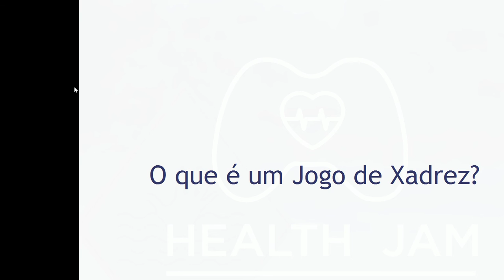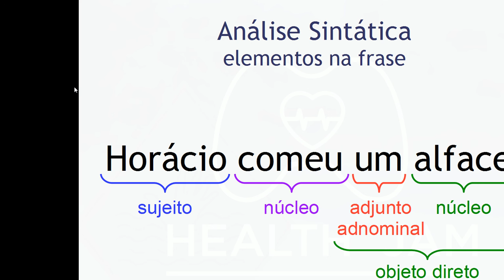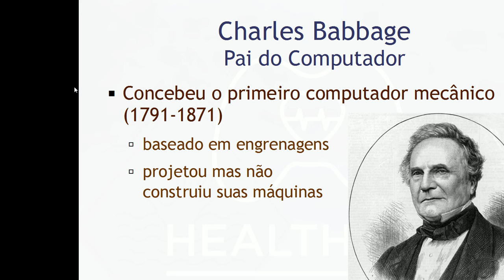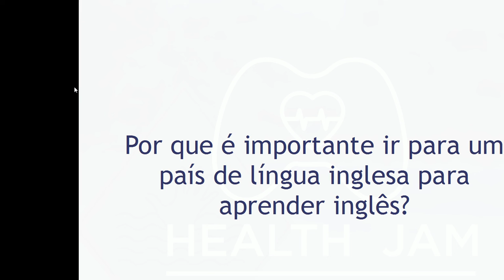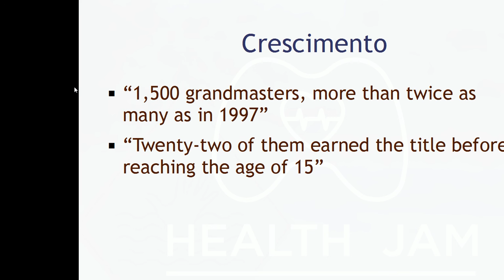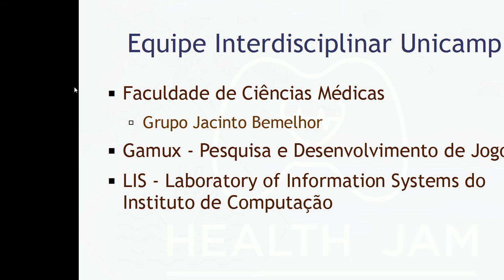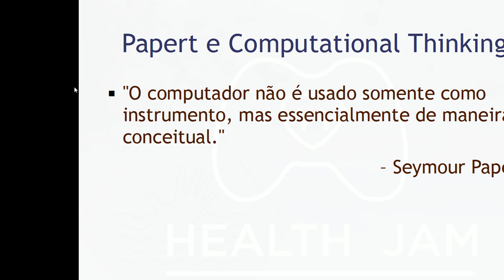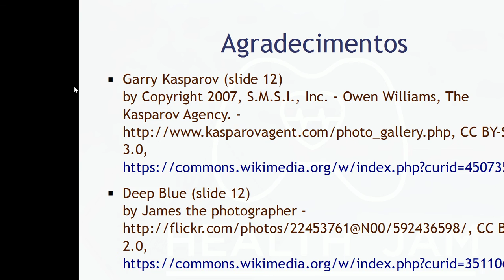Do Jogo de Xadrez à Sala de Emergência - jogos, máquinas e aprendizagem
Em maio de 1997, pela primeira vez um computador venceu um campeão mundial em uma partida de xadrez. O Deep Blue da IBM venceu Garry Kasparov. Dentre todas as consequências antecipadas por especialistas ou não, quem imaginaria que este evento alavancaria uma nova sinergia entre pessoas e máquinas, tornando os jogadores melhores do que nunca?

Esta palestra, ministrada na primeira Health Jam, levanta a questão de como essa sinergia entre pessoas, jogos e máquinas pode igualmente fazer diferença na saúde.

A Health Jam é uma iniciativa do nosso grupo interdisciplinar da Unicamp envolvendo a Faculdade de Ciências Médicas, o Gamux - Pesquisa e Desenvolvimento de Jogos e o LIS - Laboratory of Information Systems do Instituto de Computação.